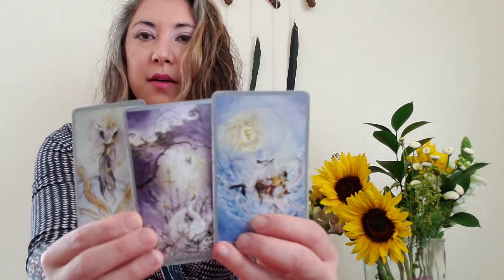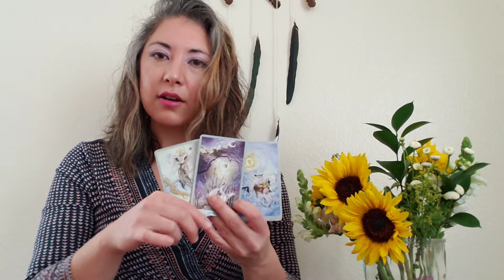Weekly Tarot Reading FIRE: Aries, Leo, Sagittarius♈♌♐ Leap Leap Leap!!! April 19, 2020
Searching for the way forward?
Adriana Teodoro-Dier, DMA
Intuitive Reader
Uplifting. Empowering. You.